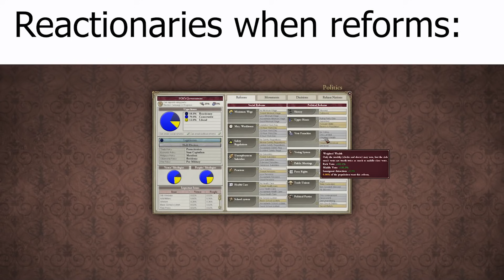Reactionary Rebels in Victoria 2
Damn Rebels

Spring. Antonio Vivaldi